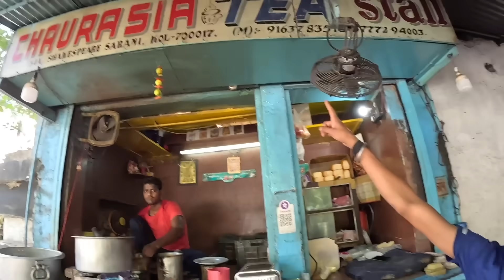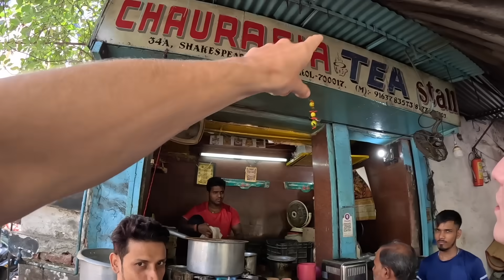Paying Rs500 for Kolkata protein packed snack 🇮🇳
CHAPTERS

0:00 Kesar Chai
7:00 Wise words
12:30 Never seen this!!!
18:30 Paying Rs 500